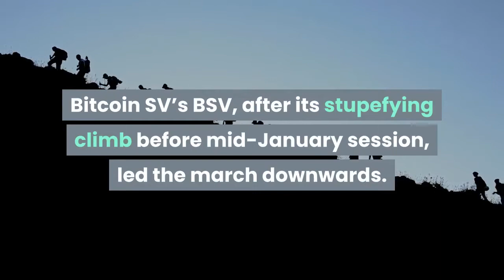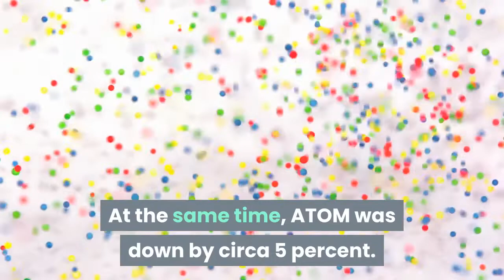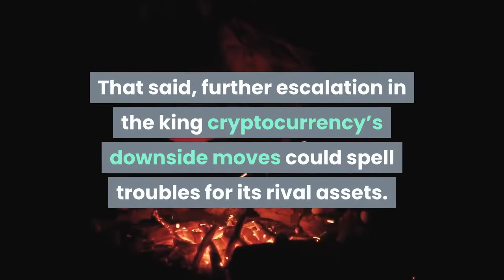XRP, Ethereum and Bitcoin Cash Dive in Altcoin Purge What’s Triggering It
Top bitcoin rivals suffered major losses on Thursday after bulls failed to extend the last week’s wild upside price rally. Bitcoin SV’s BSV, after its stupefying climb before mid-January session, led the march downwards. The token fell by more than 9 percent on a 24-hour adjusted timeframe. Stellar’s XLM and Binance’s BNB followed suit, dipping by more than 6 and 5 percent, respectively. The least affected coins included Ethereum, XRP, and Bitcoin Cash, all of which fell in the range of 2-3 percent. Collectively, the ongoing altcoin purge prompted the market capitalization to fall from $78.24 billion to as low as $73.77 billion. That brought its total intraday loss to negated 3.6 percent. The fall in altcoin prices closely followed similar downside movements in the bitcoin market. The benchmark cryptocurrency, which has a positive median correlation with almost every rival asset, itself plunged by as much as 3.25 percent on Thursday, as shown in the chart below. So it appears, assets with the highest correlation with Bitcoin (like Ethereum) fell in similar proportions, while a few with medium-to-little correlation registered gains. Tezos’s XTZ, for instance, served as an intraday hedge for bitcoin investors as it rose by close to 3 percent on Thursday. Chainlink’s LINK and Cosmos’ ATOM, which are two least-correlated assets to bitcoin, meanwhile posted elevated losses. The LINK-to-dollar exchange rate plunged by 8.47 percent on a 24-hour adjusted timeframe. At the same time, ATOM was down by circa 5 percent. The intraday activity showed bitcoin as a trend driver to a majority of alternative cryptocurrencies. The top asset last week swelled its market rate by 6.32 percent (data from Coindesk). At the same time, the altcoin market cap surged by more than 16 percent. Similarly, bitcoin’s 3.21 percent loss on a week-to-date timeframe matched shoulders with altcoins’ market cap loss of more than 1.5 percent. That said, further escalation in the king cryptocurrency’s downside moves could spell troubles for its rival assets. A reversal, on the other hand, could help the latter recover in the near-term session. As covered earlier by NewsBTC, bitcoin would likely continue its plunge until it retests a crucial support area near its 200-weekly moving average (blacked wave in the chart below). As for altcoins, they could lad behind but would still likely to tail the bitcoin trend.